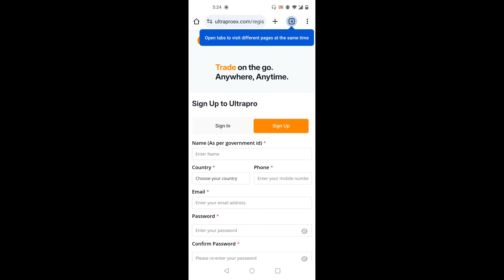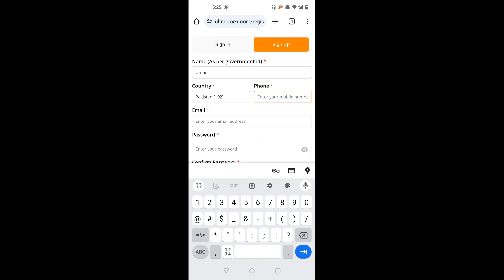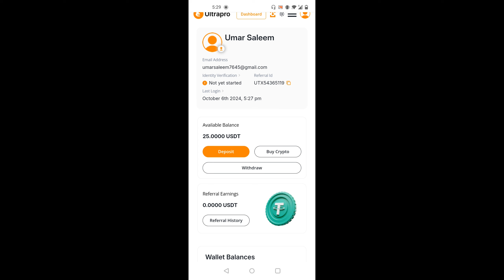Alternate Sidra chain KYC Updates 2024 sidra p2p kyc verification kaise kare 2024 Get 25$ Free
In this video I will tell you about  sidra chain about alternate 100 real how can earn 25$ just create account and earn 25$. This is the detailed video of how Problem Solve problem of kyc also about ultrproex website | very amazing Website earn Free Money

 Refferl code
UTX6946131

How to verified Sidra Bank kyc?